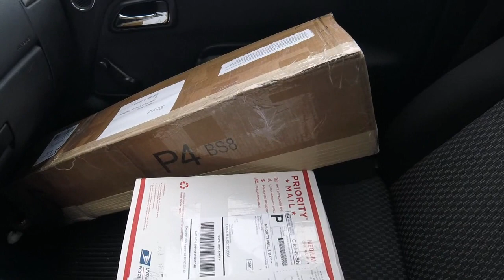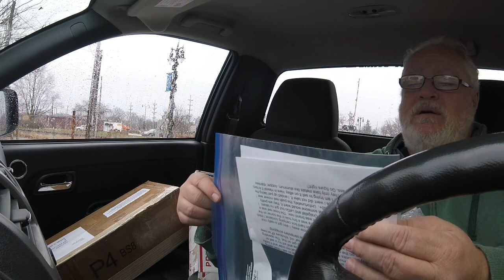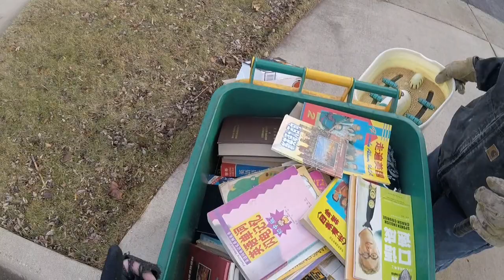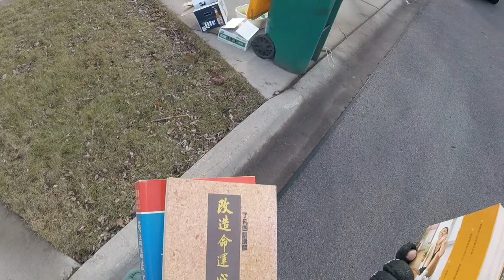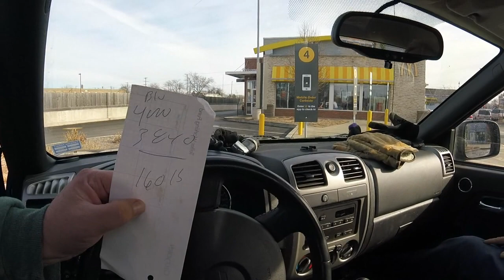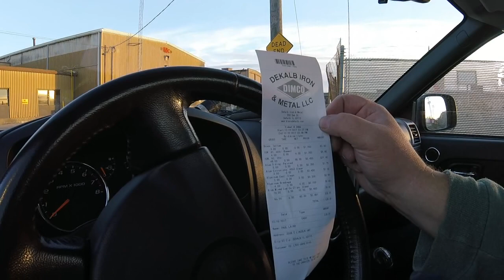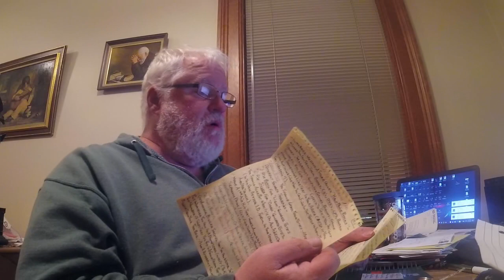Wire, Pallets and Non-ferrous, oh my. Diggin the Trash Picking Route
That's how we YouTubers get paid. $78 cash today picking the trash for recycling. Recycled pallets, a bunch of scrap wire, aluminum and brass. This stuff would have made its way to the landfill but was sent to the scrapyard to be useful another day. Dumpster diving, Trash Picking and recycling pallets are what I like to do.

Be awesome, stay awesome - do your thing.